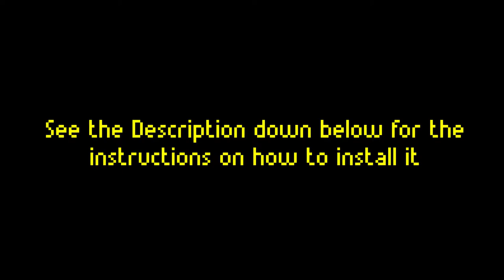Streets of Rogue - Random Chimp Event [Mod]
If you have any suggestions or requests as to what mods to make I am always open for them

Game: Streets of Rogue

Music: Floor 4-3: Heavy Wheezing on The Dancefloor - Craig Barnes